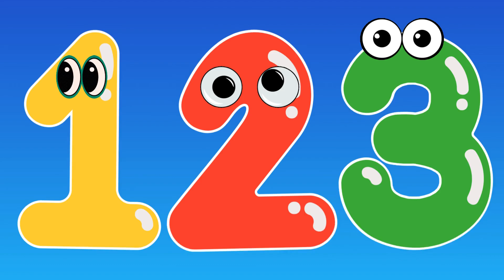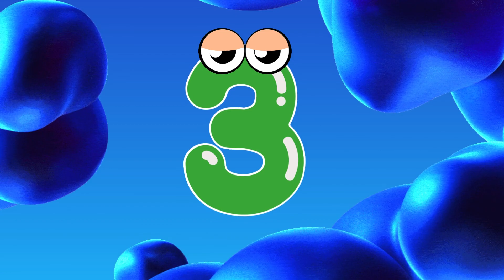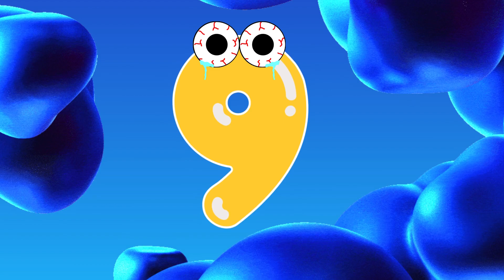Numbers 1 to 10 | Kids Count Numbers 1-10 | Toddler & Preschool Educational Video | Chuchu & Friends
Welcome to Chuchu & Friends! 🎉 In this fun and educational video, your toddler or preschooler will learn how to count numbers 1 to 10 with colorful animations and catchy songs! This video is designed to make counting fun and easy for young learners. Perfect for toddlers, preschoolers, and babies, this video introduces numbers in a simple and engaging way.

🌟 What your little one will learn:

Number recognition and pronunciation
Fun visuals and songs to enhance learning
Simple learning through bright colors and playful animations
Your child will enjoy counting along with Chuchu and friends, making learning the numbers 1 through 10 an exciting adventure! This educational video is designed to help young learners develop early math skills and improve number recognition.